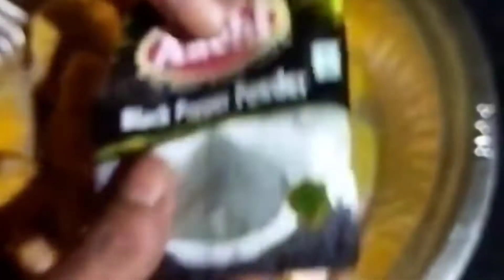Chicken with Capsicum